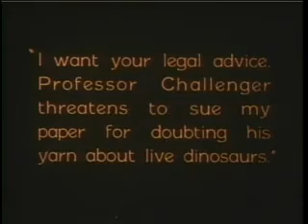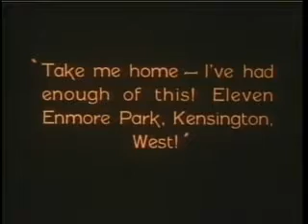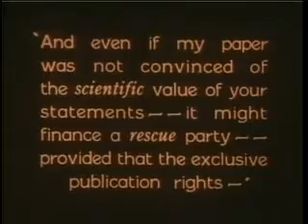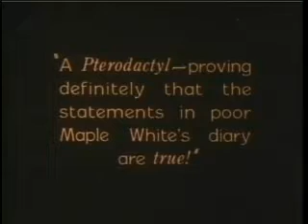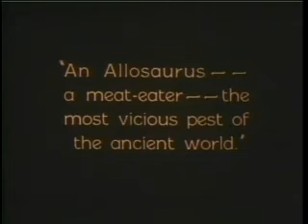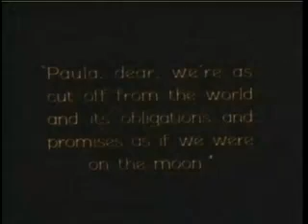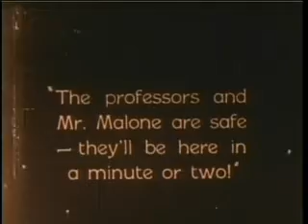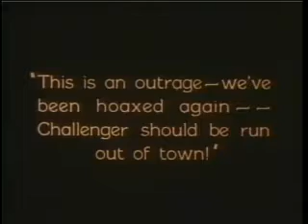The Lost World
The first film adaptation of Sir Arthur Conan Doyle's classic novel about a land where prehistoric creatures still roam.

Director : Harry O. Hoyt
Writers : Arthur Conan DoyleMarion Fairfax
Stars : Wallace BeeryBessie LoveLloyd Hughes